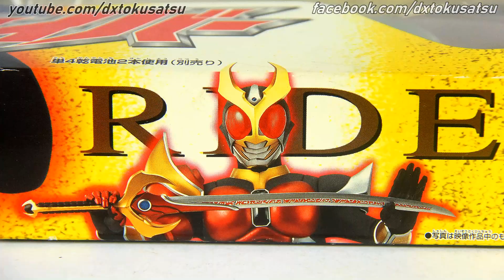DXフレイムセイバー 仮面ライダーアギト (フレイムソード) DX Flame Saber/ Sword, Kamen Rider Agito